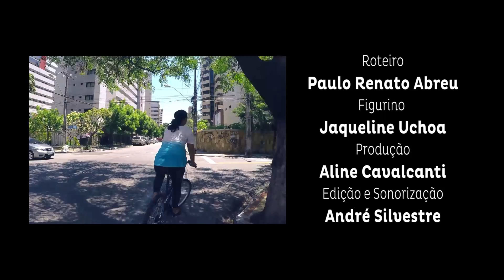Aldeota Azul: As delicadezas do bairro Aldeota em Fortaleza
No terceiro episódio da websérie Aldeota Azul, vamos mostrar a convivência, gentilezas e a relação dos Fortalezenses com o bairro. Veja mais no Especial